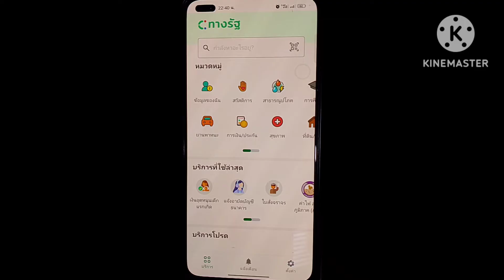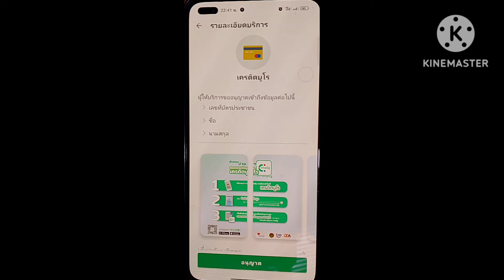เช็คเครดิตบูโร บนมือถือฟรี!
เช็คเครดิตบูโรฟรี ด้วยแอพทางรัฐ
วิธีแก้ไขเฟสบุ๊คถูกปิดกั้นการมองงเห็น
วิธีตั้งค่าเฟสให้ปลอดภัย ไม่โดนแฮก
วิธีแก้ไขมือถือรุ่นเก่าความจำเต็ม
วิธีป้องกันรูปภาพ วีดีโอและไฟล์ในแชทไลน์หมดอายุ
วิธีย้ายทะเบียนบ้านออนไลน์บนมือถือ